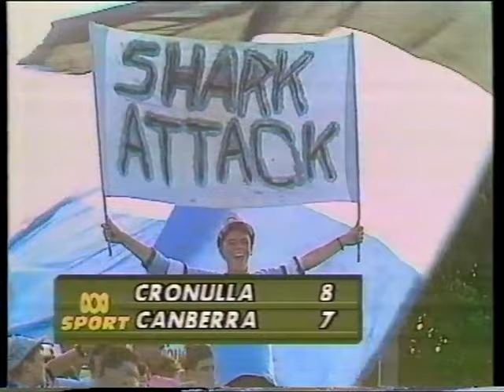Canberra vs Cronulla Rd 4 1990